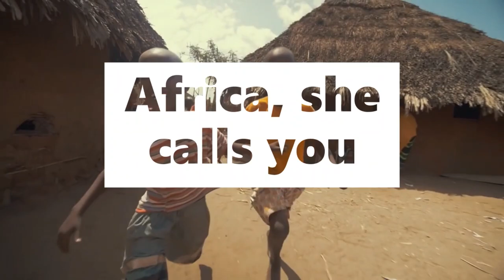HOW AFRICANS CELEBRATED INDIAN HOLI FESTIVAL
Our Mission